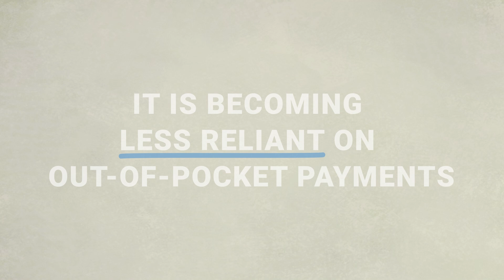Global Spending on Health: A World in Transition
The 2019 report “Global health spending: A world in transition” examines how countries progress towards financing UHC in a world in transition. It updates the upward trends in global health spending, confirming the increasing convergence of middle-income countries towards high income countries’ health spending profiles, with increased domestic and public spending and the decreasing role of overseas development assistance. The report highlights how most countries that experienced high rates of economic growth also undertook a health financing transition towards increasing the share of health spending funded publicly, while the transition from aid is slower. The health financing transition is also accompanied by a transition of institutions with increased pooling and increased public financing. And while there is more and more evidence on the levels of spending on PHC, more analysis is needed to understand how countries can ensure adequate financing to prioritize primary health care.